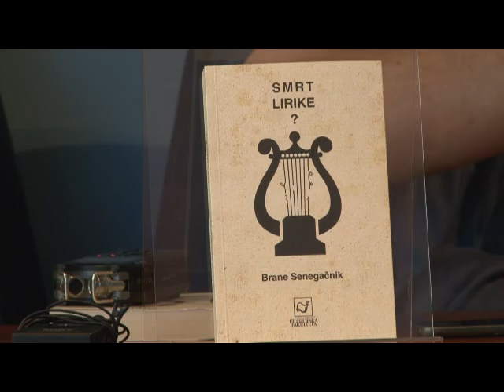Besedna postaja v Knjigarni FF: Brane Senegačnik, Smrt lirike?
Besedna postaja v Knjigarni FF: Brane Senegačnik, Smrt lirike? (Znanstvena založba FF)
Knjiga nas s svojim provokativnim vprašanjem vabi k premisleku o tem, kako danes (še) misliti liriko. Kakšna je vloga lirične poezije v današnji družbi? Kakšen je ustroj lirične izkušnje, iz katere izhaja? Zakaj se zdi, da je lirika danes odrinjena na obrobje obrobnega? O teh in drugih vprašanjih so razpravljali avtor knjige, dr. Brane Senegačnik, dr. Dean Komel, Peter Semolič in dr. Alen Širca. (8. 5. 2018)
Dogodek je del kulturnega programa knjigarne, ki ga sofinancira Javna agencija za knjigo Republike Slovenije.